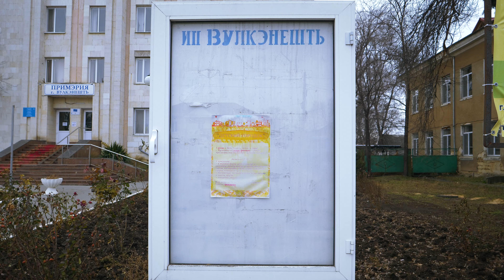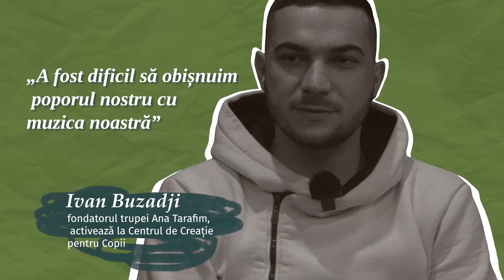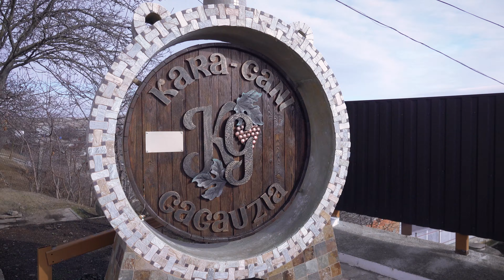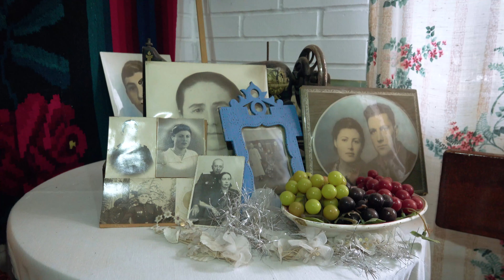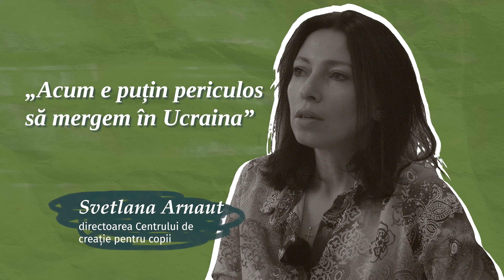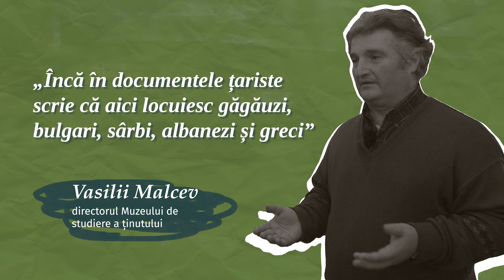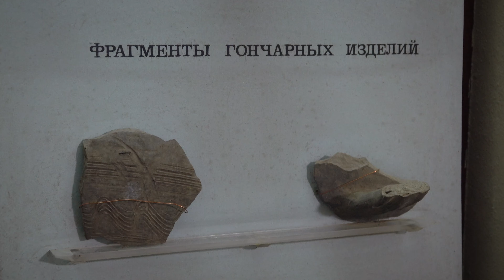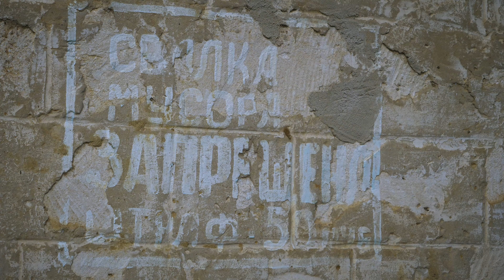Orașul în care se vorbește o limbă pe cale de dispariție | DINCOLO DE CHIȘINĂU | Ep.6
Vulcănești, din Autonomia Găgăuză, este cel mai sudic oraș din țară, situat la hotar cu România și Ucraina. Peste 71% din vulcăneșteni sunt găgăuzi. Locuitorii orașului se mândresc cu tradițiile și limba găgăuză, pe care încearcă să o păstreze și promoveze așa cum știu mai bine: prin muzică, vin și bucate savuroase.

Cele mai importante momente:

00:00 - Intro
00:37 - Despre cartea de vizită a Vulcăneștiului
01:06 - Pașaportul localității
01:55 - Limba găgăuză pe cale de dispariție?
03:02 - Prima trupă de folk rock găgăuz
05:10 - Drumul pavat din Vulcănești
05:31 - Vinăria Kara Gani
06:23 - Drumul renovat și panouri solare
06:56 - Despre vinurile găgăuze
09:22 - Centrul de creație pentru copii
11:57 - Clubul de volei
12:49 - Muzeul de studierii a  ținutului
15:16 - Piața
17:02 - Despre apeduct și canalizare
17:49 - Încheiere